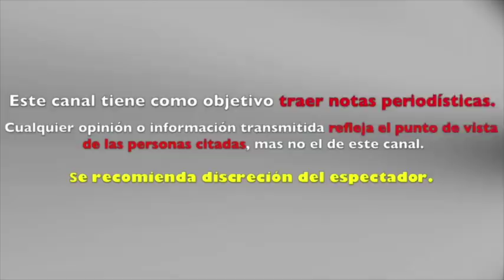DANIEL BISOGNO revela una de LAS RAZONES sobre POR QUÈ EXTRAÑA a ATALA en VENTANEANDO